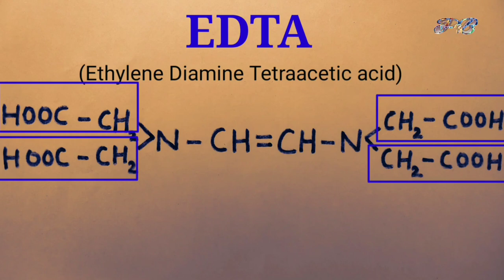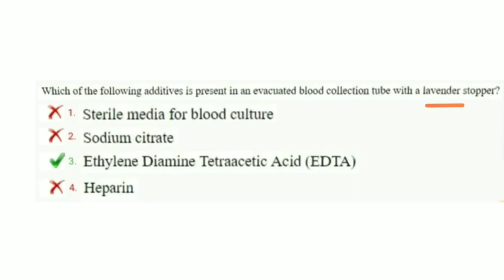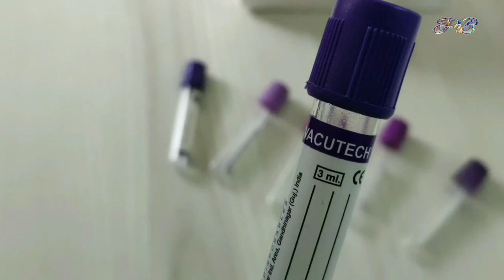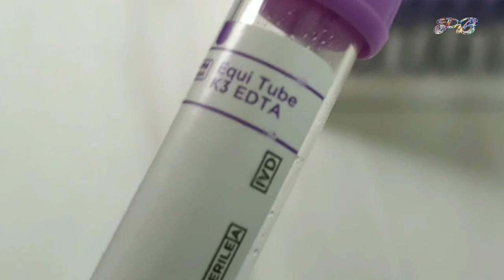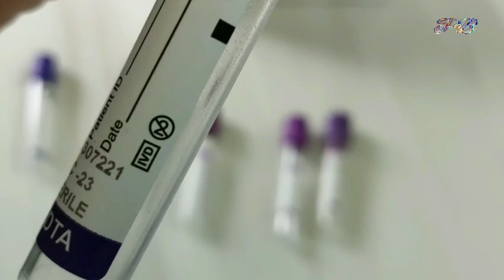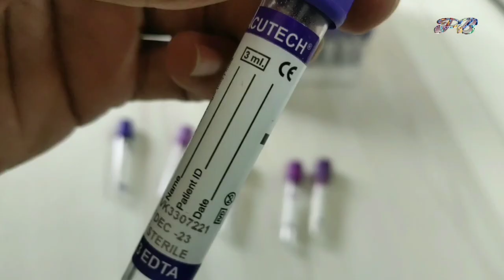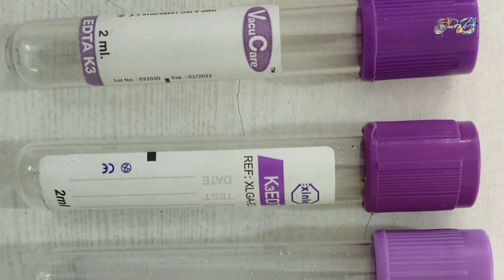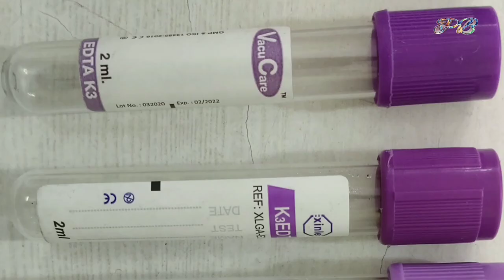💜 EDTA 💜 के बारे में, जो आप नहीं जानते 👍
Hi,
in this video you know all about edta.

What is EDTA?
What is edta full form?
What is the edta structure?
What is EDTA vial?
What is the Colour of EDTA vial?
Which test is done in EDTA vial?
What samples are in EDTA tube?
What is purple blood vial for?